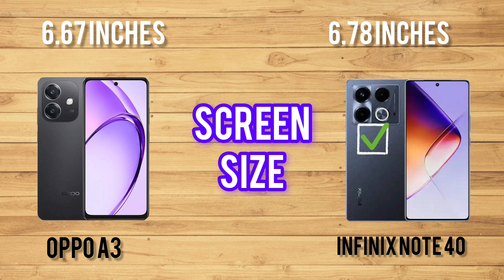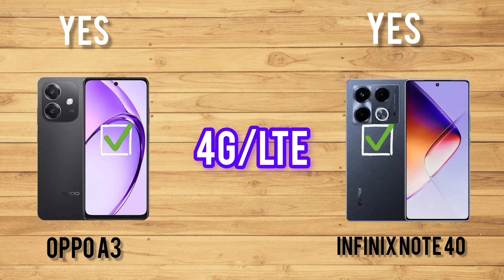OPPO A3 VS INFINIX NOTE 40. Comparison..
Welcome to Mr. Farhan Tech!

Here you will find mobile phone reviews, comparisons, and best mobile lists like "Best Mobiles Under 10,000 "Best Budget Smartphones"
and "Latest Mobile.
We compare top mobiles to help you choose the best phone for your needs.

Best Battery Phones,

Not just mobiles, we also review tech gadgets like smartwatches, earphones, and other electronic items.
We bring you videos that help you make the right tech choices.